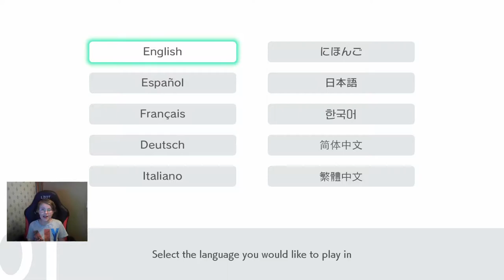Pokemon Sword - EP1 - let's play